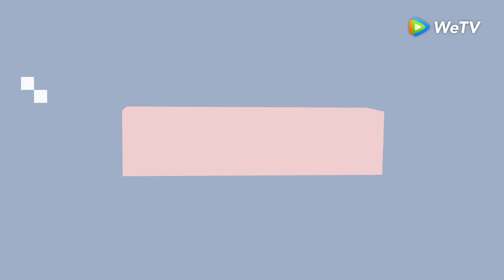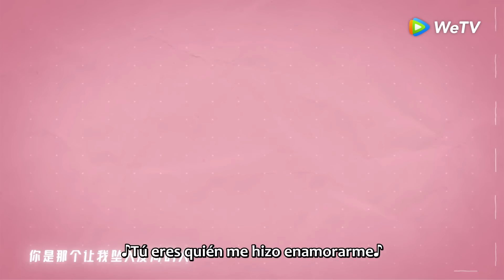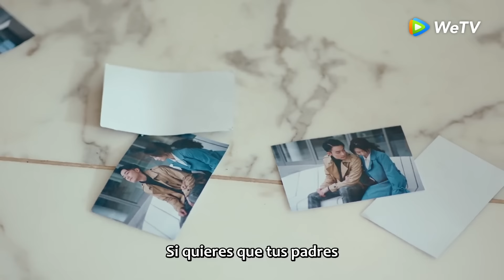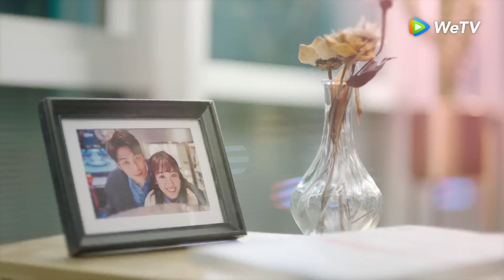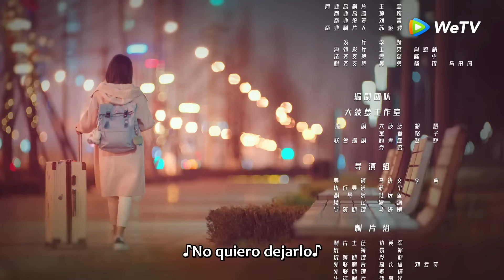Hola Sr.Gu｜Episodio 15 Completo (Hello Mr. Gu)｜WeTV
🌟Sinopsis🌟
   Actor: Chen Jingke,Yan Zhichao ,Guo Yunqi, zhudanni,Xinruiqi

El héroe, un director ejecutivo con personalidad en contraste, y la heroína, una princesa en problemas, no están contentos de verse. Tienen diferentes características y experiencias de vida, pero tienen que llegar a un acuerdo sobre el matrimonio contractual por accidente. La falsa pareja comienza a “convivir”. A través de problemas y dificultades, eventualmente se convierten en buenos amigos e incluso amantes.😮🥰

🔥 Populares🔥
🌐 《Estrella esplendida》: